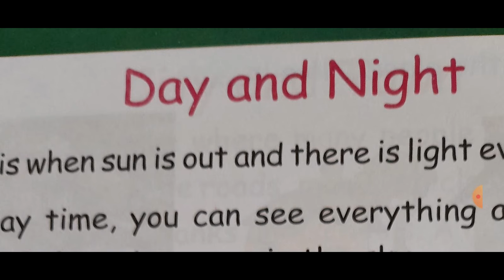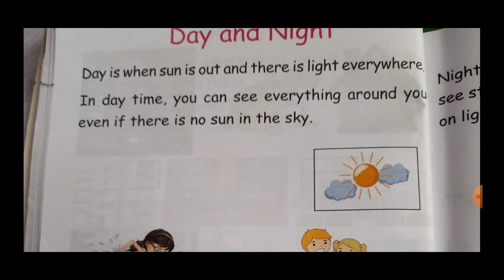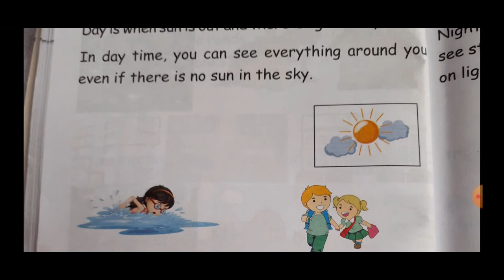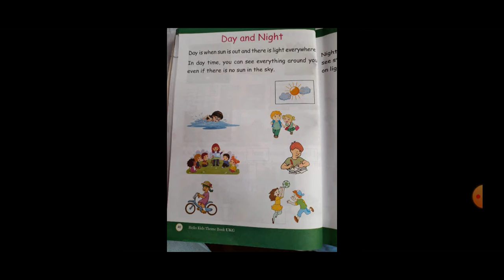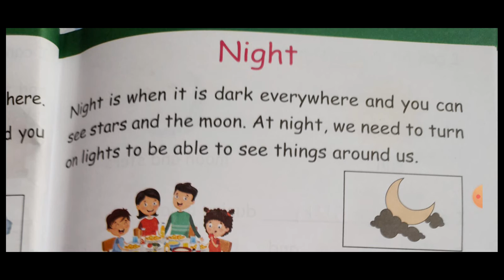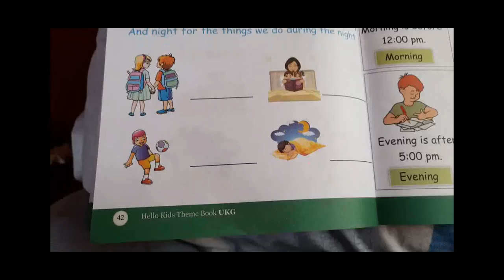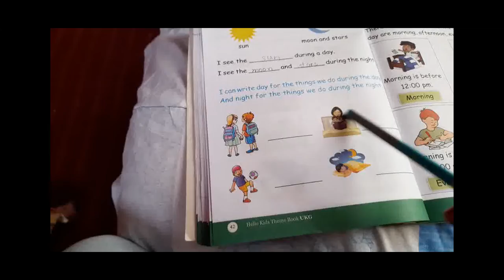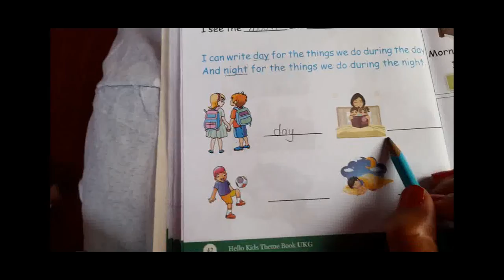day and night(Week 16)